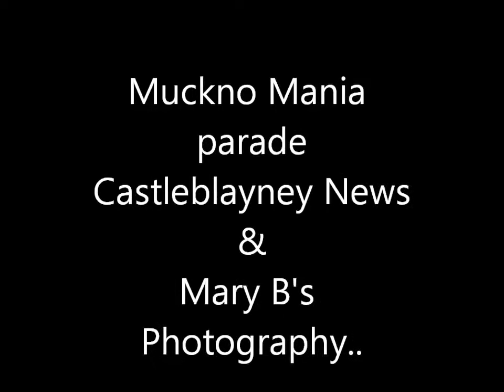Muckno Mania Parade, Castleblayney News, Mary B's Photography on Facebook..